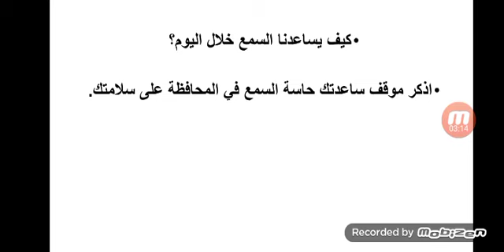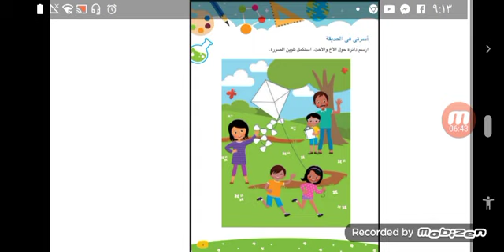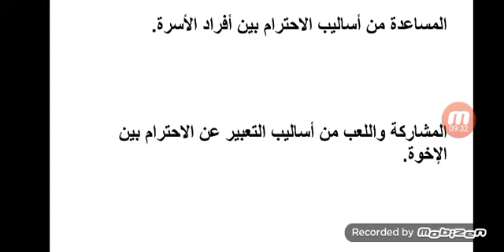الصف الأول الابتدائي متعدد الدرس الثانى